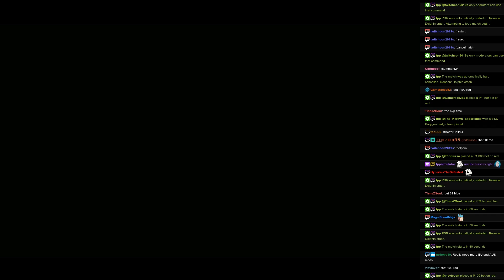Twitch Plays Pokémon Battle Revolution - Matches #137030, #137031 and #137032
#137030 [Blue: Ledyba-M (m-Standard), Piloswine-M (m-Standard), Relicanth-M (m-Standard)] vs [Red: Ledian-M (m-High Stats), Cherubi-M (m-Standard), Golduck-M (m-Standard)]

9:41 #137031 [Blue: Probopass (a-Physical), Glaceon (a-Special), Latias (a-Soul Dew)] vs [Red: Budew (a-Special), Croconaw (a-Special), Beldum (a-Standard)]

13:59 #137032 [Blue: Aerodactyl (Stall), Poliwag (Special), Magby (Special)] vs [Red: Glaceon (Physical), Masquerain (Special), Staravia (Standard)]